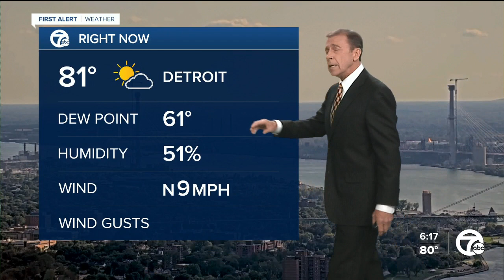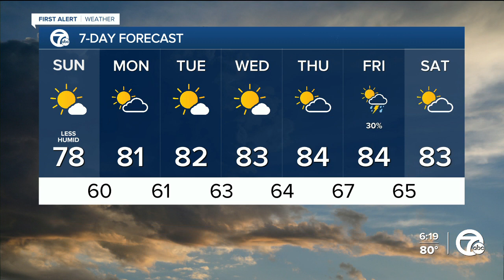Detroit weather: Drier weather Saturday afternoon